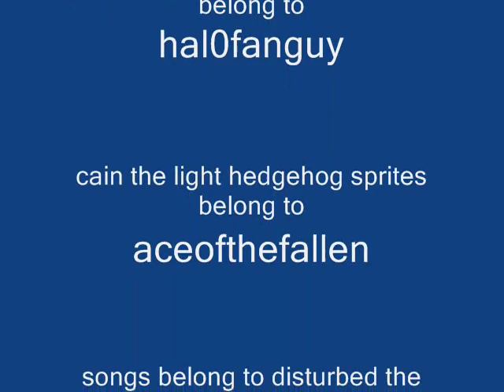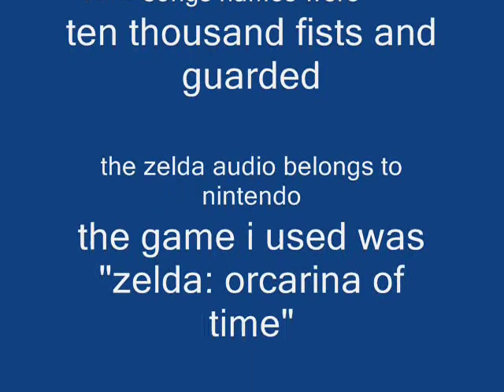conner vs cody vs cain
i made this to test how well i would be able to animate, i dont think this came out very well, i feel like i could have done better, oh well, anyway this is conner vs cody vs cain, an all out battle of the letter C!
the songs guarded and ten thousand fist belong to disturbed
the zelda audio belongs to nintendo